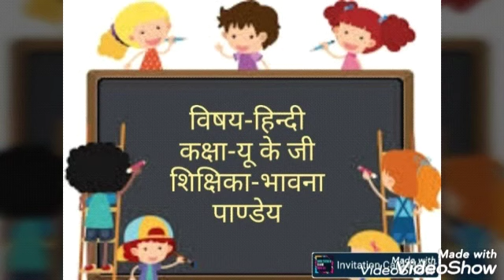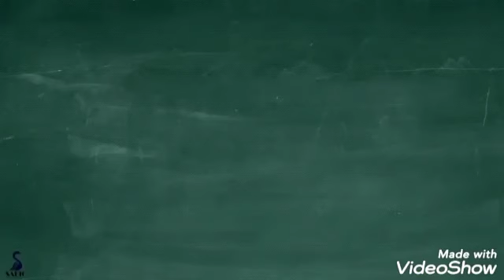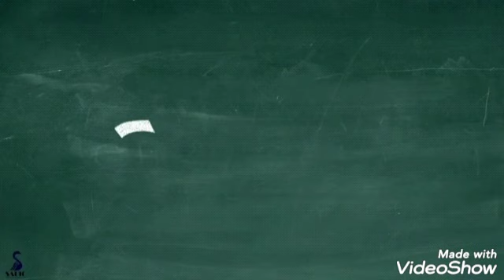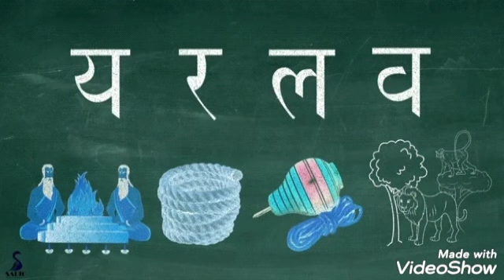य, र, ल और व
Video from Bhawna Pandey 😊